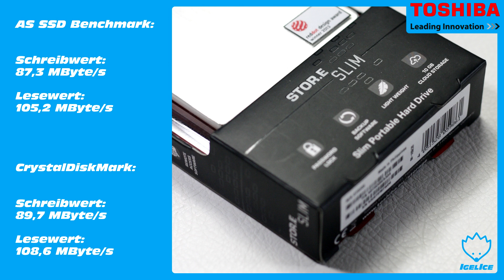TOSHIBA STOR.E Slim Unboxing & Kurzreview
Heute möchten wir euch eine sehr kleine und schmale externe Festplatte vorstellen.

LG Igel-Ice